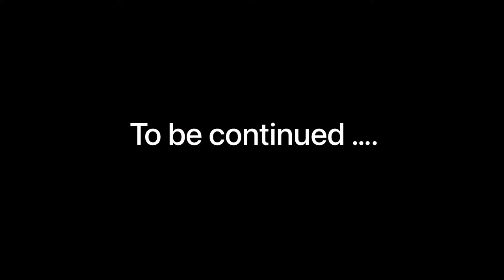How God brought me to Africa!